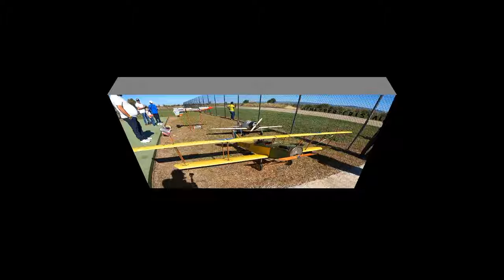Curtiss JN-4 Jenny This giant rc plane was shot down by a bird, details, flight and crash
OMG Curtiss JN-4 Jenny This giant rc plane was shot down by a bird, details, flight and crash